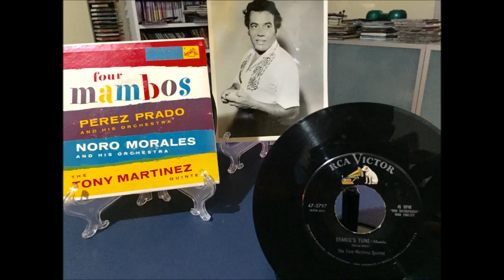TONY MARTINEZ - Bernie's Tune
For the first time on YouTube, this 1954 rendition of "BERNIE'S TUNE" is performed by legendary Puerto Rican bandleader, vibraphonist and actor, TONY MARTINEZ. This tune aired recently on WPFW 89.3 FM's Latin Flavor Classic Edition as part of a regular satirical segment called "The News According to Mambo," where the music takes takes a look at current events.

Born Jan. 27, 1920 in San Juan, Puerto Rico, Tony Martinez studied music at New York City's prestigious Juilliard School. Following a number of small roles in film during the late 1940's and early 1950's, Martinez made a number of appearances with his band on the popular variety show, The Colgate Comedy Hour. The quintet, which regularly featured legendary Latin-jazz pianist Eddie Cano, rode the crest of the mambo craze of the early 1950's. In 1956, the band performed several mambos in the classic 1956 musical Rock Around the Clock (Columbia, 1956).

Along with the legendary Desi Arnaz, Tony Martinez was among the first Latinos regularly invited into American living rooms when he won the role of Mexican farmhand "Pepito Garcia" on the popular series The Real McCoys, which ran on ABC (and then CBS) from 1957 through 1963. In the mid-1960's, Martinez originated the role of 'Sancho Panza" in the hit Broadway musical, "Man of La Mancha", starring opposite Richard Kiley and Jose Ferrer. For more than three decades, he essayed the role in the national tours of the Tony Award-winning musical. Starting in the 1980's, Martinez served as the executive director of the Institute of Motion Pictures of Puerto Rico. A longtime resident of Las Vegas, Mr. Martinez passed away of natural causes in that city on Sept. 16, 2002, at the age of 82

As with most uploads of the Metro Mambo Collection", this marks this recordings first appearance on YouTube. Check out the other rare posts drawn from the 18,000+ record collection of Jim Byers - since 1996, host of "The Latin Flavor Classic Edition", showcasing Palladium-era mambo and Latin-jazz , live-streaming on Sundays, 6:00 p.m. until 8:00 p.m. EST